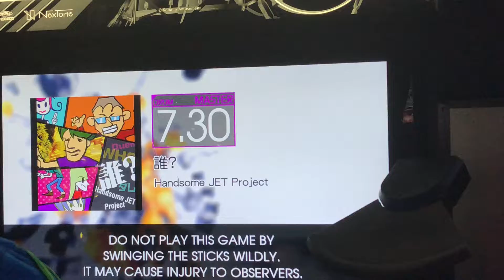Gitadora Exchain Drummania: 誰？MASTER FC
Played by:MR.FROST